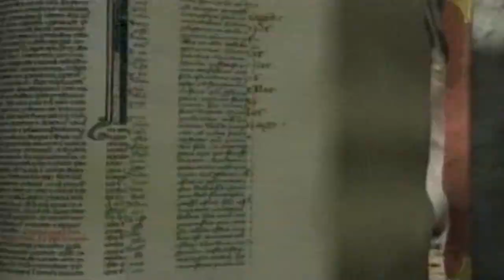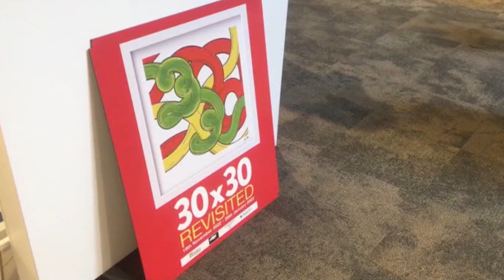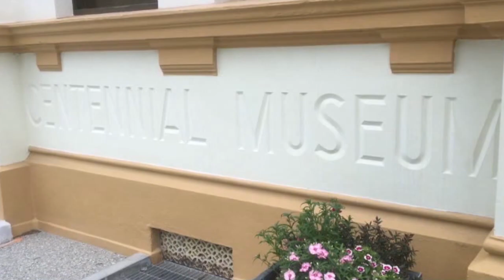The South Today Thursday November 17